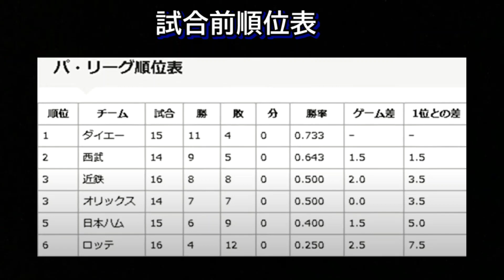バント後ホーム付近でモタモタしている田辺に捕手がとった行動とは！？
1995年4月21日日本ハム対西武4回戦